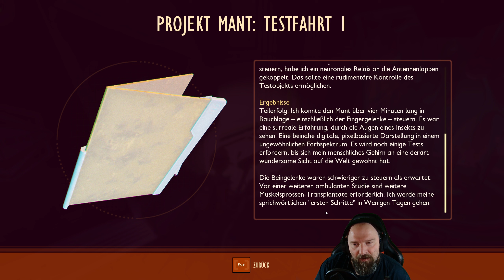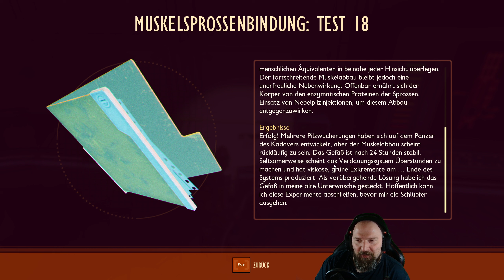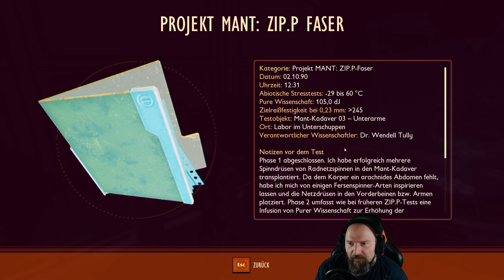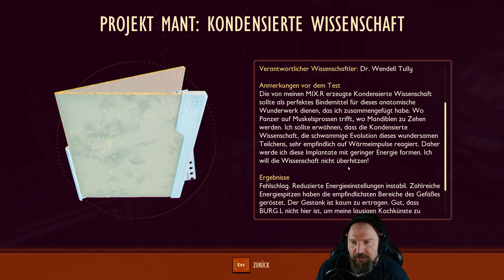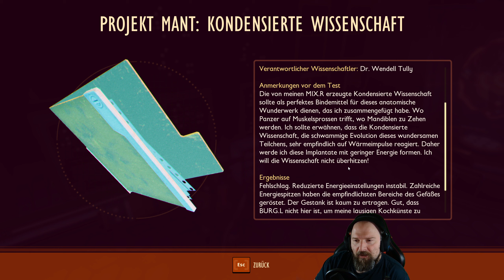Grounded V1.0 🐞 |63| Projekt Mant macht mir die Hölle heiß! Gameplay Deutsch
Auf geht's in ein neues Abenteuer! Die große, weite Welt steckt voller Wunder, aber auch vieler Gefahren – besonders, wenn man auf die Größe einer Ameise geschrumpft wurde
Let's Play Grounded zum Full Release mit eurem Floki... Viel Spaß!

Ich wünsche euch viel Spaß bei diesem spannenden und sehr atmosphärischen Mini - Survival Abenteuer ...

Fiebert mit...
Euer Floki

Youtube-Tags